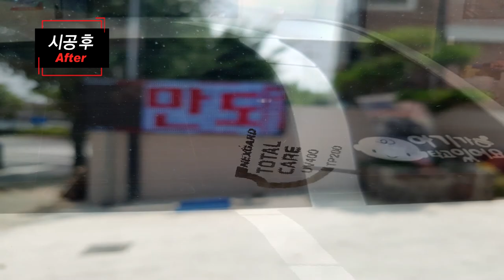넥스가드썬팅# TP200 NF쏘나타 시공 [썬팅브랜드][루마][3m][레이노][솔라가드][브이쿨][스미스클럽][레인보우][보배드림][sk엔카][건물썬팅][창원썬팅][김해썬팅]